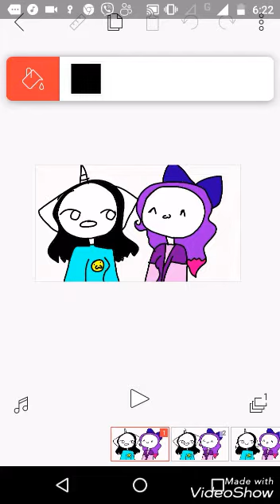Go H4RD FT. ItzMariella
I am proud of dis. Audio isn't mine!!! Just animation!
Original by islandqirl